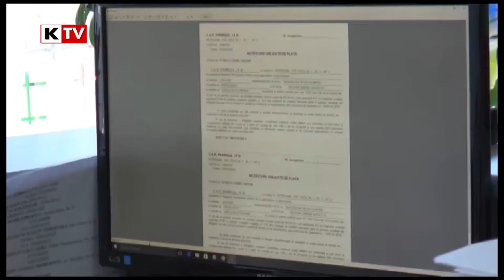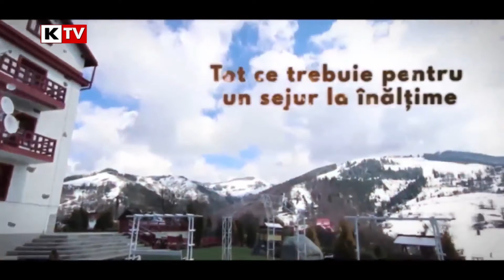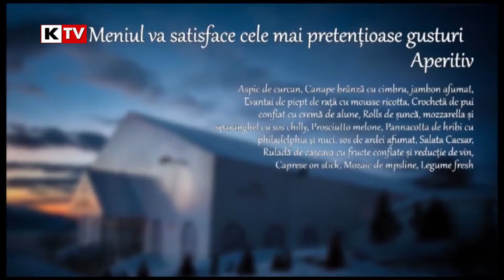Din Cartier - 17 noiembrie 2017